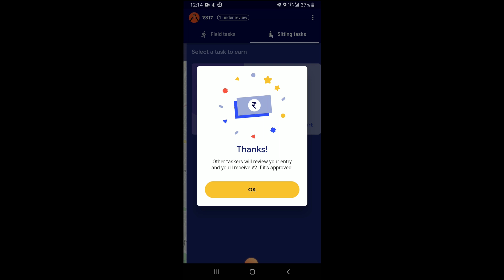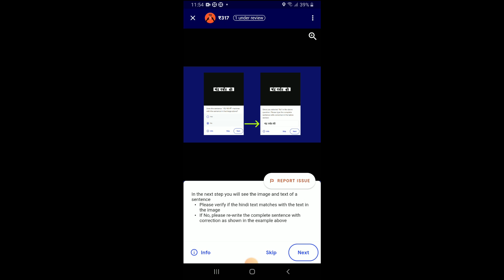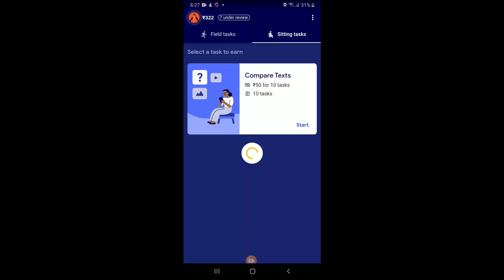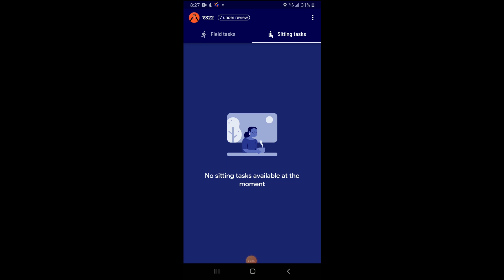Google ൽ നിന്നും എനിക്ക് 4500 രൂപ കിട്ടി || Online Money Making Malayalam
What is Google Task mate?
Task Mate is a beta app made by Google that provides access to a variety of simple tasks, posted by businesses around the world.

Google task mate payment proof
Google task mate malayalam